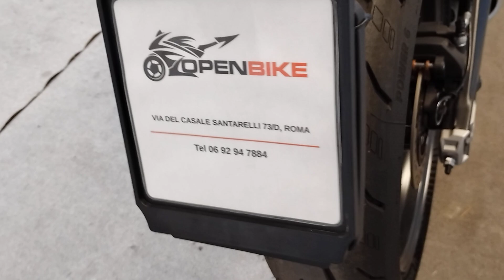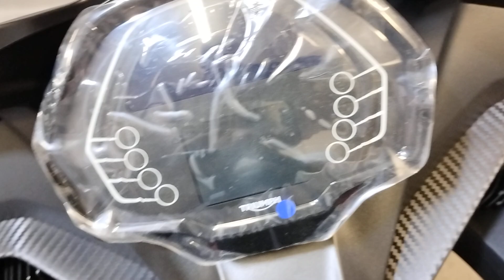Triumph Daytona 660 DEPO ABS Euro 5 Anno 06/2024 Km 500